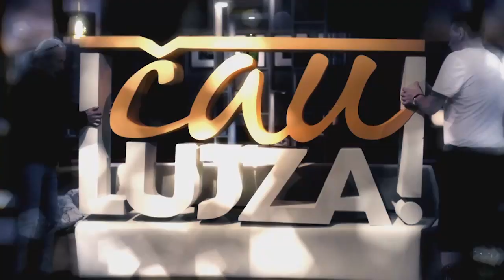Ondrej Kandráč v puberte (ČAU, LUJZA!)